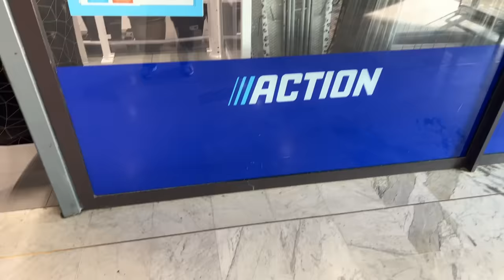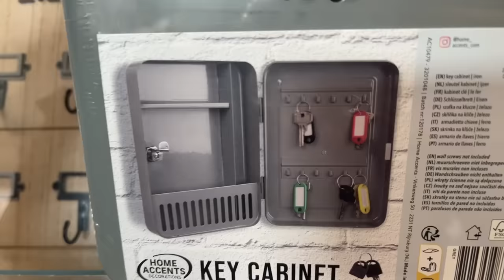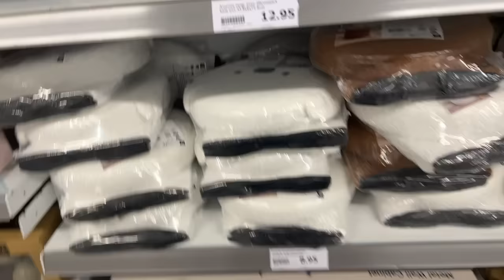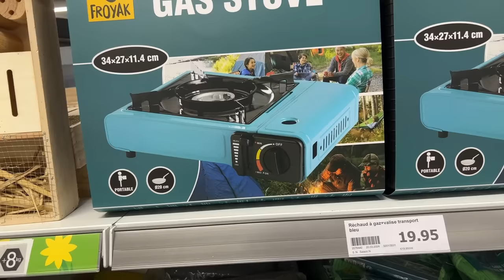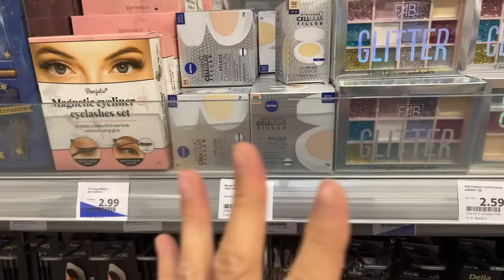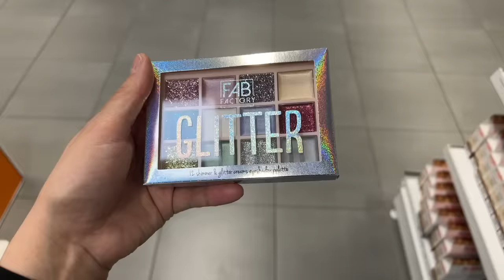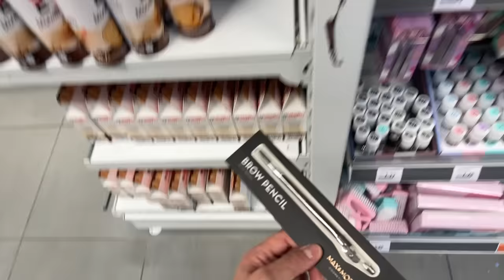😱 ARRIVAGE ACTION 22-03-24 NOUVEAUTÉ ACTION